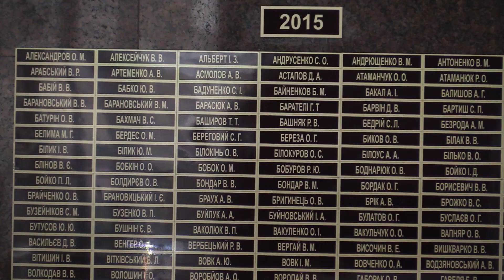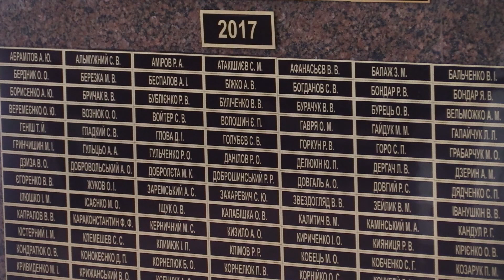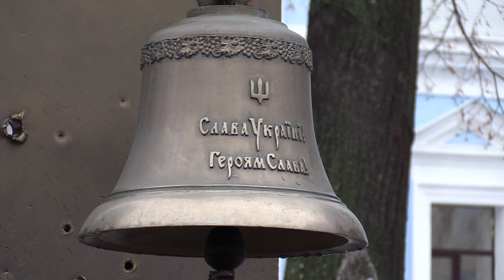Ранковий церемоніал вшанування загиблих українських героїв 29 січня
Дзвін Пам’яті пролунав вісімнадцять разів…
У цей день внаслідок бойових дій  з російськими окупантами у 2015 році загинули:
Старший солдат АНДРУСЕНКО Сергій Олександрович
Старший лейтенант БАРАНОВСЬКИЙ Василь Володимирович
Солдат БРИГИНЕЦЬ Олександр Валентинович
Старший солдат ГАРБАРЧУК Тарас Анатолійович
Сержант КАЧКАЛДА Микола Миколайович
Солдат ЛЕБЄДЄВ Андрій Володимирович
Старший сержант МЕЛЬНИК Андрій Іванович
Старший солдат МИХАЙЛЮК Михайло Леонідович
Капітан ПАЩЕНКО Олександр Михайлович
Старший лейтенант СТУПАК Іван Станіславович
Старший солдат ХОРЕЧКО Микола Степанович
Молодший сержант ШАХРАЙ Олександр Васильович
Солдат ЯКОВЕНКО Іван Вікторович

У цей день у 2017 році загинули :

Молодший сержант БАЛЬЧЕНКО Володимир Іванович
Солдат БУРЕЦЬ Олег Васильович
Капітан КИЗИЛО Андрій Олександрович